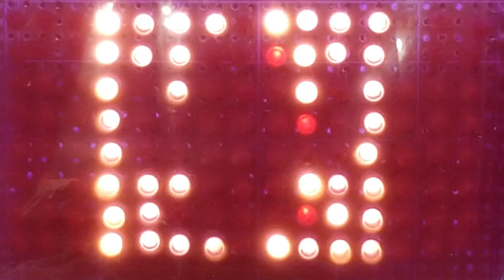Happy Canada Day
Music: The Maple Leaf Forever. Written by Alexander Muir in 1867, the year of Canada's confederation.

It was the de-facto national anthem for many years.